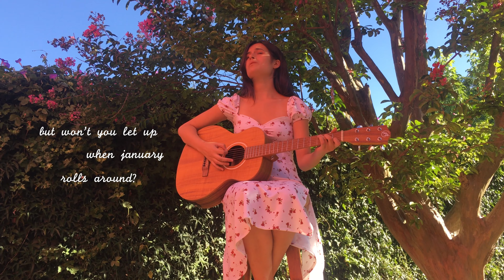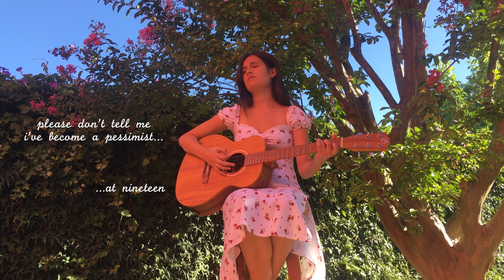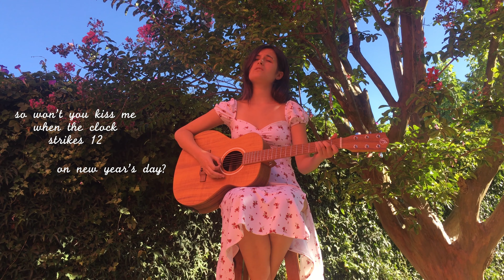hey december - an original song for a rough year, by Malena Ramonet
A song I wrote about making it to the end of a hard year.
If you're here, then that's more than enough.
Here's to a kinder 2021 (hope this doesn't age too badly).

Una canción que escribí sobre llegar al final de un año difícil.
Si estás acá, es más que suficiente.
Por un 2021 más piadoso.